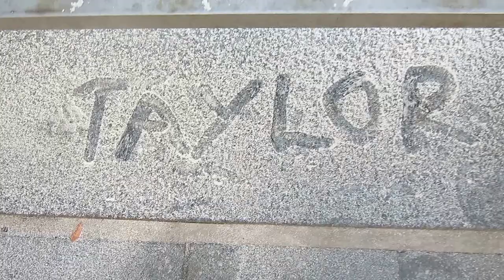TAYLOR MEAD BLOWS BACK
Taylor Mead had the last laugh on friends by blowing back on them during his memorial on NYC's East River on October 5,2013.